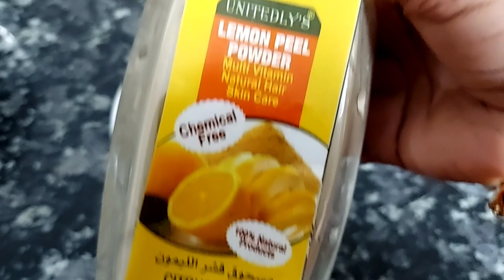एक बार ही लगाने से बाल इतने काले हो जाएंगे कि, सारे hair colour भूल जाओगे |Black Hair Remedy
मैंने 7 मिनट में अपने सफेद बालों को काला किया ऐसी टिप्स जो अपने पहले नही सुना होगा |No Mehndi - Dye
Coffee में 1चमच्च मिलाकर लगालो सालों तक डाई क्या मेहँदी लगाना भी भूल जाओगे
Turmeric is very much beneficial for face as well as hair it reduces hair loss

200% गयरंटी के साथ बस नहाने से 1 घंटा पहले लगा लें सफेद बाल काले ना हुए तो कहना

50000%गयरंटी सफेद बालों को काला कर देगा ये रामबाण नुस्खा।Safed balo ka permanent ilaj

१लाख%गारंटी शैम्पू में बस १ चीज मिलाकर लगालो सारे सफेद बाल जड़से काले न हुए तो कहना

Ingredients:
curry leaves
shampoo
coffee
fresh alovera juice
500%गयरंटी इसे लगा लोगे तो सारे colour भूल जाओगे/Dye नही लगाना तो ये लगाओ/सफेद बाल
10लाख%गारंटी ना मेहंदी ना तेल ना कलर।सफेद बालों को एक बार मे ही काला करें।safedbalkalekare

१०लाख%गारंटी LIVE Demo के साथ एक बार मे ही सफेद bal काले होंगे natural tarika se
३लाख%गारंटी सफेद बाल हमेशा के लिए काले|safed balo ko kala karne ka natural tarika#balokokalakaisekre

3 Ingredients | Homemade Natural Hair Dye | 100%Natural Hair Dye#safedbalokokalakarnekatarika
ना मेहंदी ना आंवला ना डाई | सफेद बालों को जीवन भर के लिए काला बनाए
६ लाख% गारंटी सफेद बालों को काला करें naturally LIVE Result
९लाख%गारंटी दा
Disclamer : The information provided on this channel and it's videos is for general purpose only and should Not be considered as professional advice. we always try to keep our channel and it's content updated but cannot be guaranteed.the contents published on our channel is our own creative work and it's our personal experience. All contents are protected under Copyright law